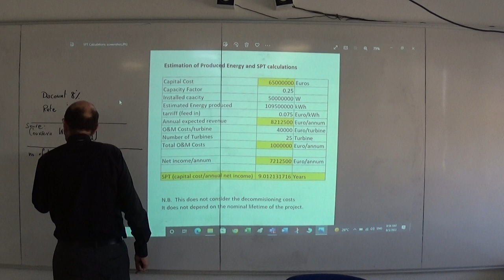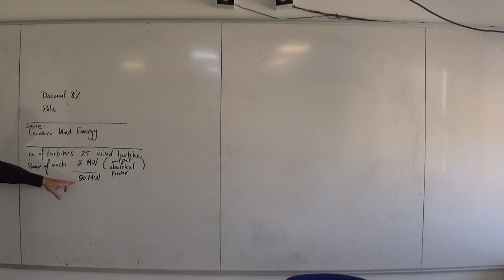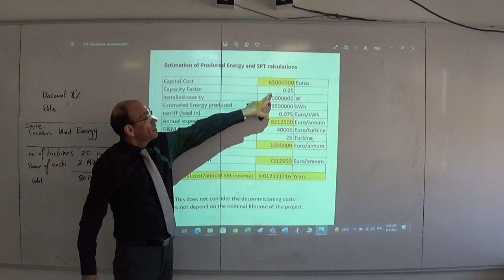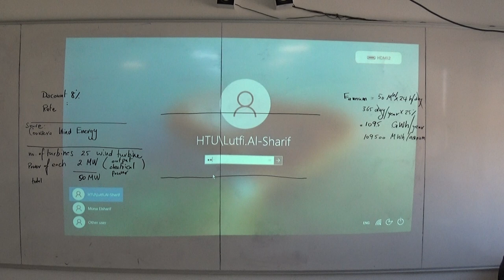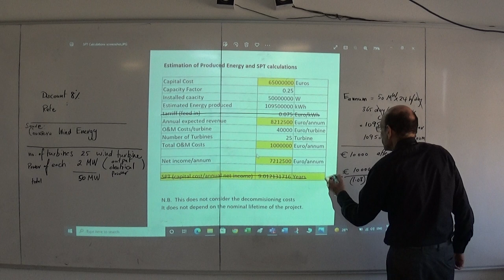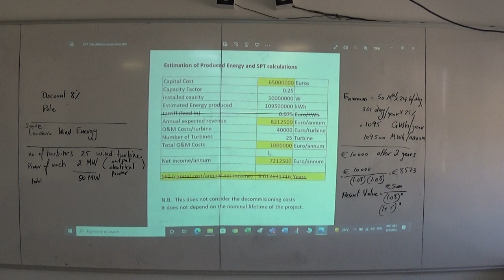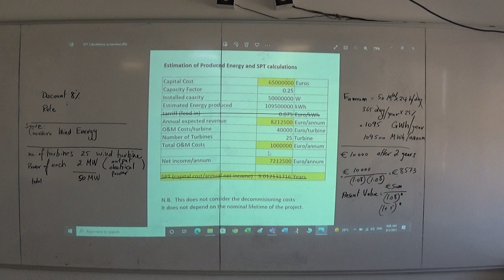Levelized Cost of Energy (LCOE), Example on a Wind Turbine (a): Parameters Required, 3/8/2022